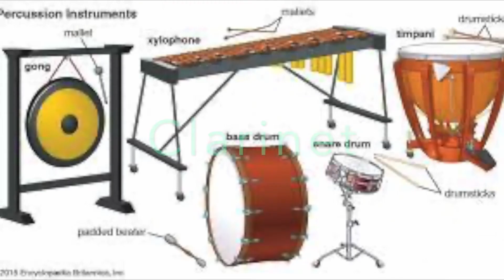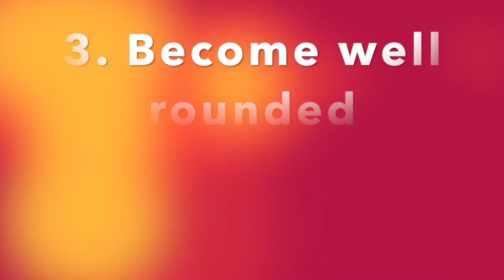News for September 10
Check out the CMS Student News!